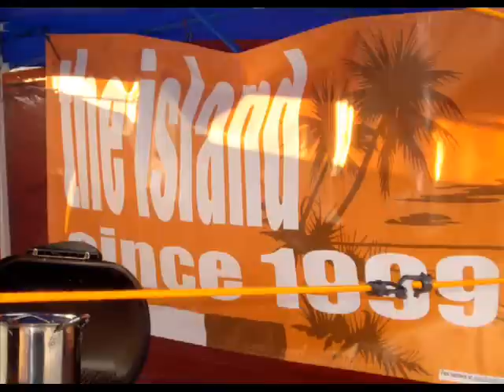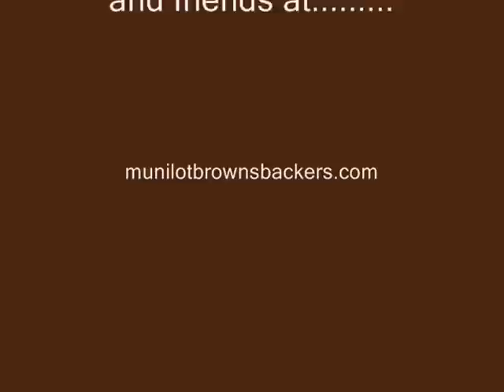Muni Lot Browns Backers Gilligans Island Theme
Cleveland Browns tailgating Muni Lot Browns Backers Luau 2008 Song sung by Mike Mad Dog Adams at Sloppy Joes Key West FL Put-in-Bay Day